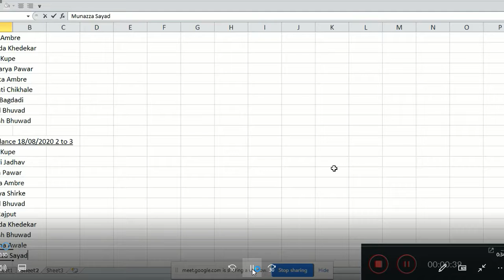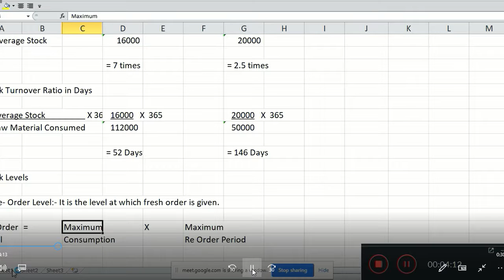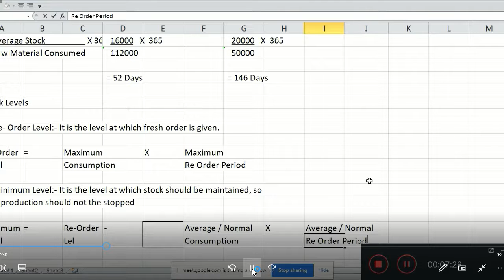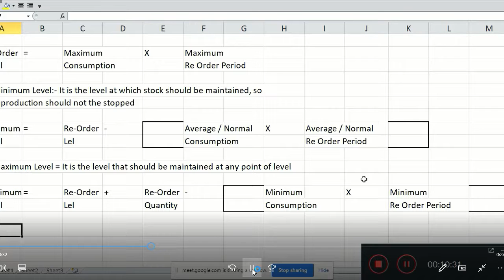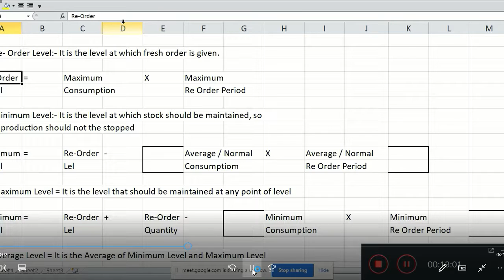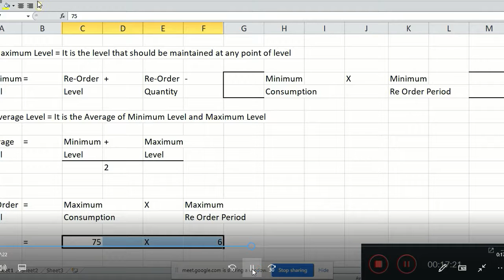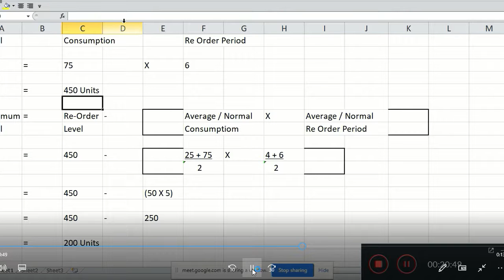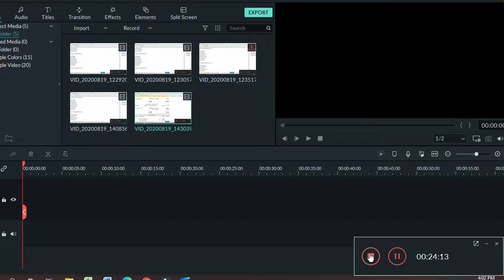Ty B Com CA Material Lecture 7